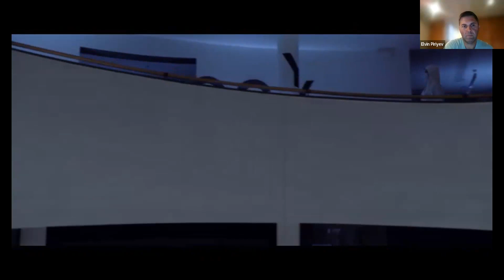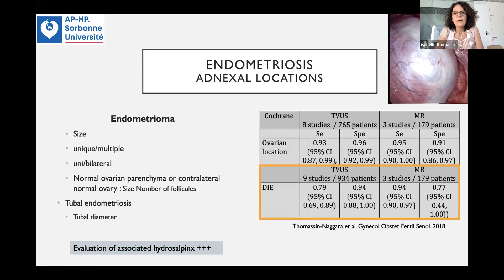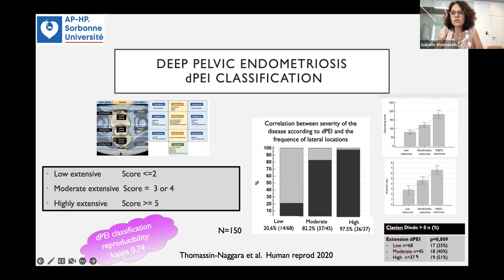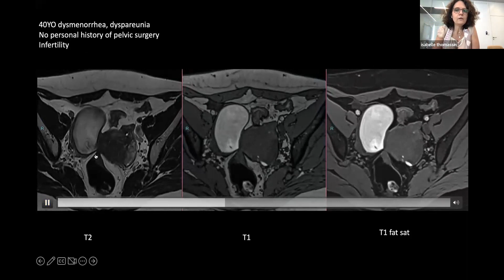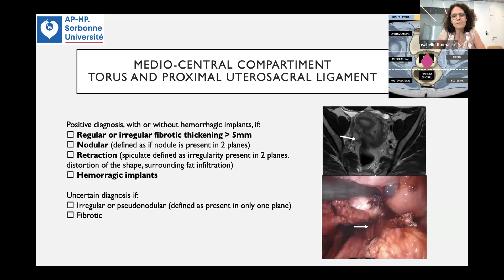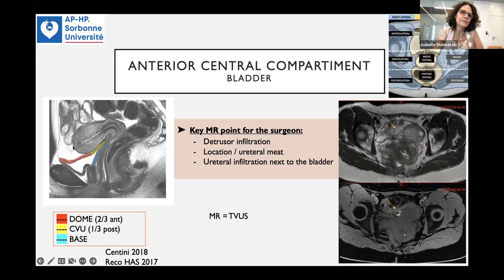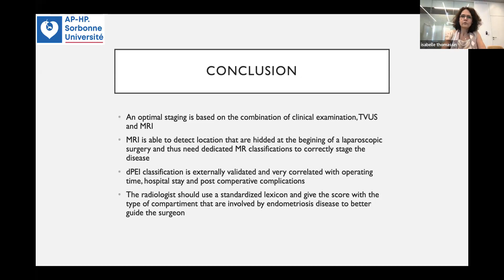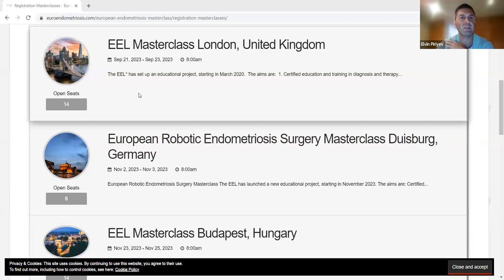EEL Webinar: MRI staging and classification in deep endometriosis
Speaker: Isabelle Thomassin-Nagarra, MD, PhD, France
Moderation: Jörg Keckstein MD, PhD, Austria